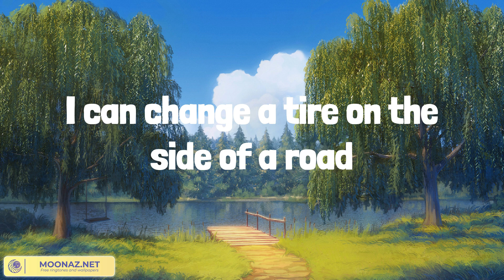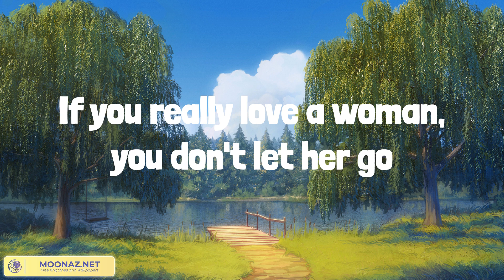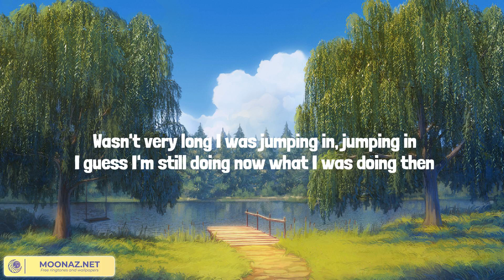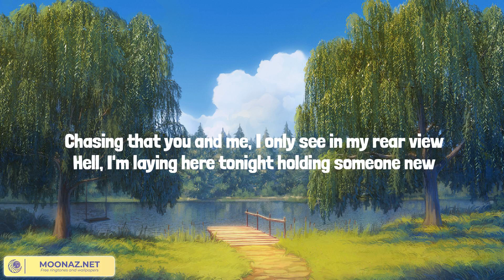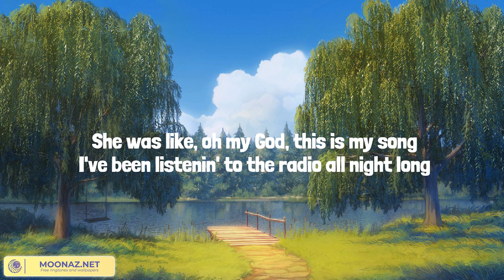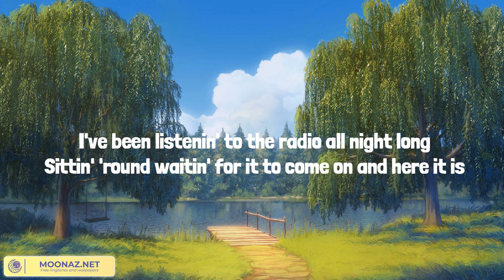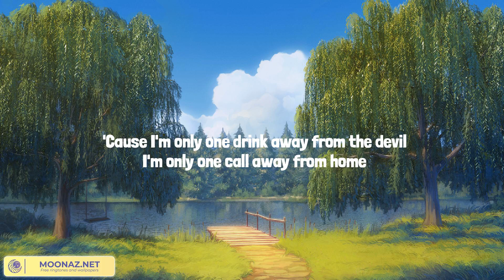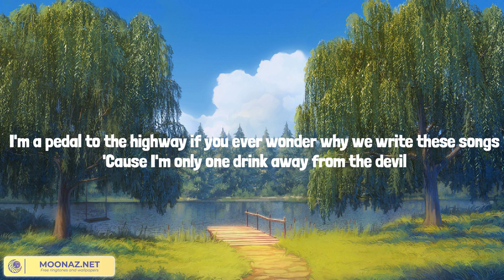Things A Man Oughta Know (Lyrics Mix) Lainey Wilson, Morgan Wallen, Luke Bryan, Jelly Roll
00:00 Lainey Wilson - Things A Man Oughta Know
03:23 Morgan Wallen - Chasin' You
06:48 Luke Bryan - Play It Again
10:34 Jelly Roll - Son Of A Sinner

I can hook a trailer on a two-inch hitch
I can shoot a shotgun, I can catch a fish
I can change a tire on the side of a road
Yeah, I know a few things a man oughta know
How to know when it's love
How to stay when it's tough
How to know you're messin' up a good thing
And how to fix it 'fore it's too late
And yeah, I know a boy
Who gave up and got it wrong
If you really love a woman, you don't let her go
If I can't have it, I can do without
I can hang a picture same as I can take it down
And how to keep it hidden when a heart gets broke
I
How to chase forever down a driveway
How to never let it get there in the first place
Well, I know a few things a man oughta know